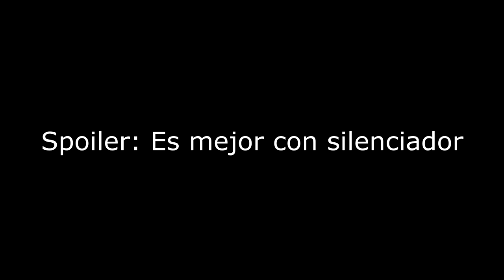ME TILTEO CON EL PEOR SUBFUSIL DEL JUEGO | IRONSIGHT GAMEPLAY